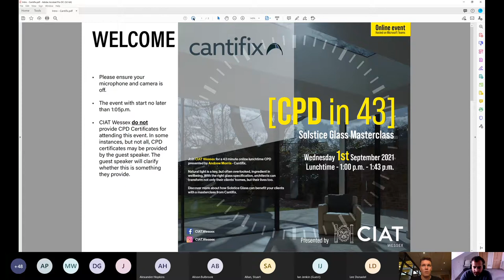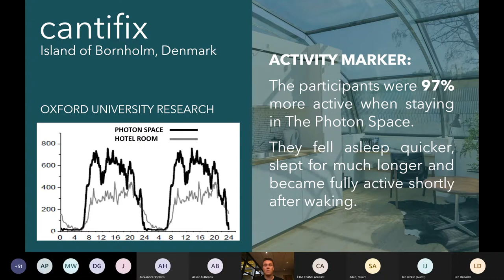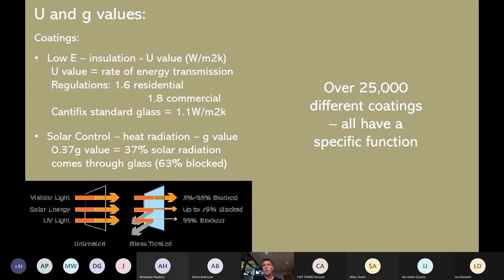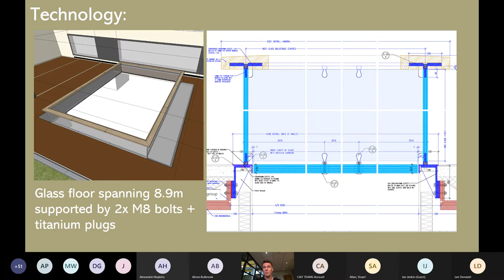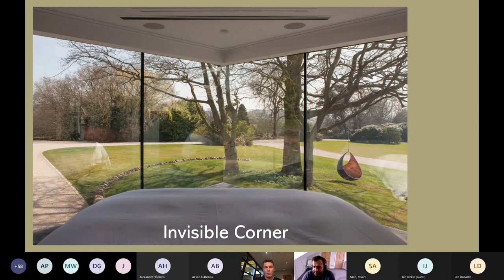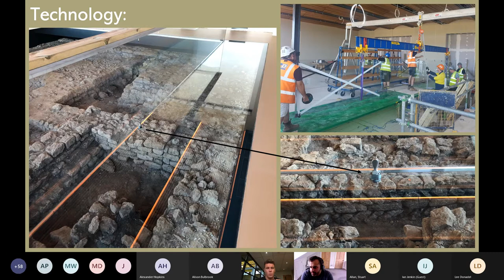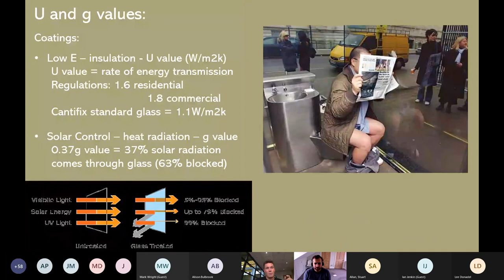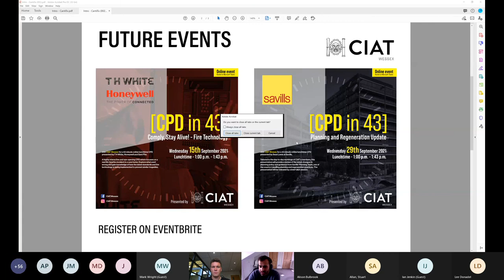CPD in 43 | Cantifix - Soltice Glass Masterclass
Presented by our Wessex Region (1 September 2021) this is a recording of an online lunchtime CPD presented by Andrew Morris - Cantifix.

Natural light is a key, but often overlooked, ingredient in wellbeing. With the right glass specification, architects can transform not only their clients' homes, but their lives too.

Discover more about how solstice glass can benefit your clients with a masterclass from Cantifix.